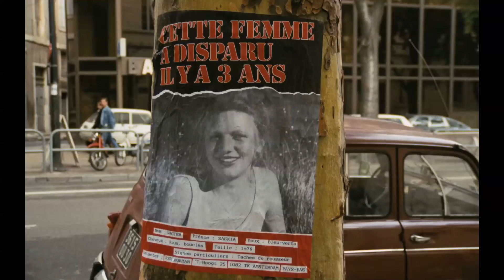映画『 ザ・バニシング−消失−』予告編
1988年に発表されたオランダ産サイコサスペンス。失踪した恋人を捜す男に、犯人を名乗る男とから手紙が届き……。リヴァー・フェニックスの遺作『ダーク・ブラッド』（2012）などを手掛けたジョルジュ・シュルイツァー監督がメガホンを取った。
4月12日よりシネマート新宿ほか全国順次公開
(C) 1988, Argos Film, Golden Egg, Ingrid Productions, MGS Film, Movie Visions.